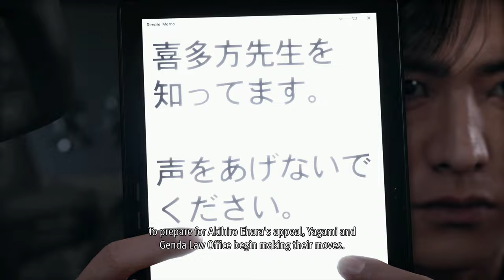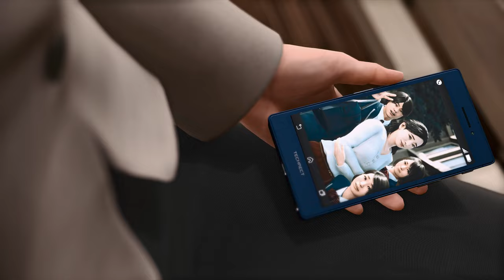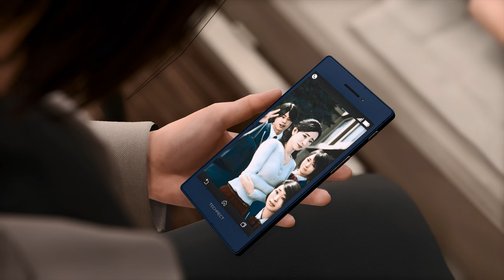HE WENT OUT SAD AF 😂 - Lost Judgment PS5 - Part 13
🎮 Today we continue the Lost Judgment Walkthrough Gameplay on the PS5.
Lost Judgment merges the excitement of investigation with the thrill of action-packed sequences, set against the vibrant backdrop of Yokohama. On our channel, you'll find a detailed Lost Judgment walkthrough, perfect for players seeking a guided experience through its compelling story and intricate puzzles. Check out our Lost Judgment gameplay videos to see the game's dynamic combat system and rich narrative in action. If you're on the fence about picking up this title, our Lost Judgment review offers an in-depth analysis of its features, storytelling, and how it stacks up in the gaming world. For gamers looking to sharpen their detective skills, our Lost Judgment tips and tricks video provides valuable insights to master the game's challenges. And for those tough, head-scratching moments, our how to solve Lost Judgment cases tutorial is a lifesaver.

Chapters:
0:00 - Coming Up
0:25 - Recap
1:10 - Chapter 12: To Nourish a Viper

Title: HE WENT OUT SAD AF 😂 - Lost Judgment PS5 - Part 13